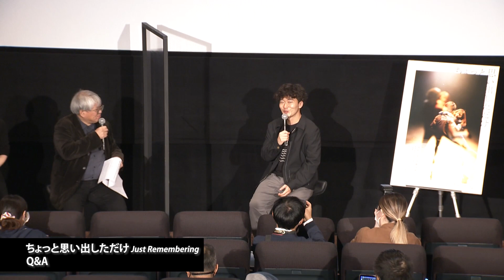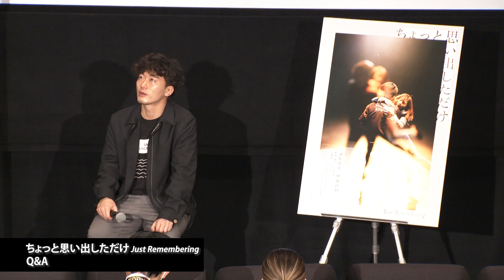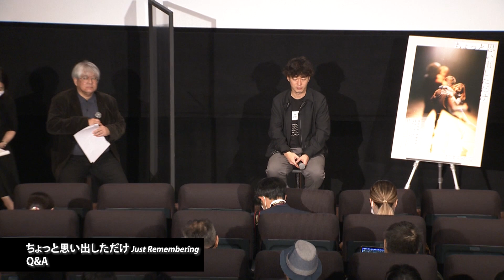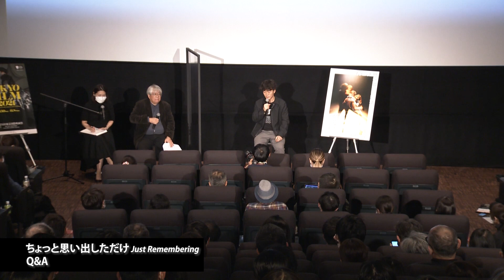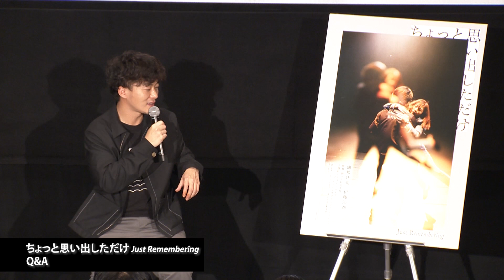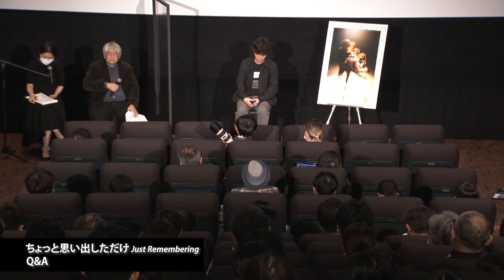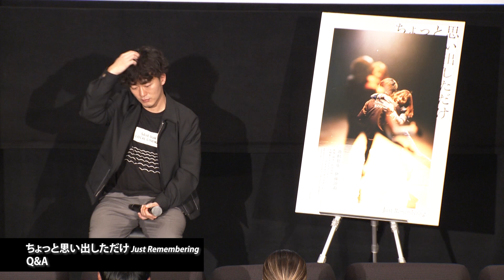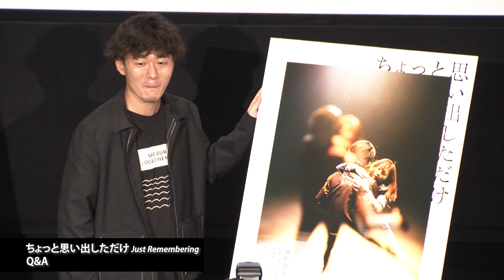『ちょっと思い出しただけ』Q&A：松居大悟（監督）"Just Remembering" Q&A: Matsui Daigo (Director)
コンペティション
『ちょっと思い出しただけ』
監督：松居大悟
登壇ゲスト：Q&A：松居大悟（監督）

11/02 [TUE]

Competition
"Just Remembering"
Director:Matsui Daigo
Guest: Q&A: Matsui Daigo (Director)